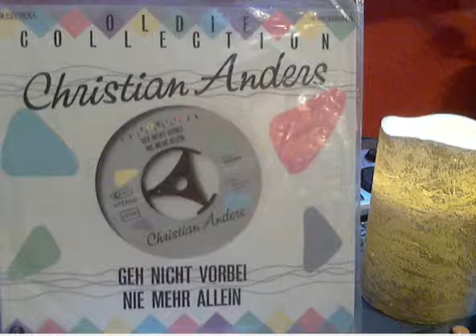Christian Anders Geh nicht vorbei